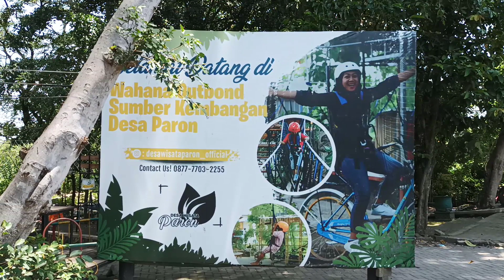SUMBER KEMBANGAN PARON KEDIRI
sumber kembangan berada di desa paron kecamatan Ngasem kabupaten Kediri, tepatnya berada di sebelah barat simpang lima gumul kediri